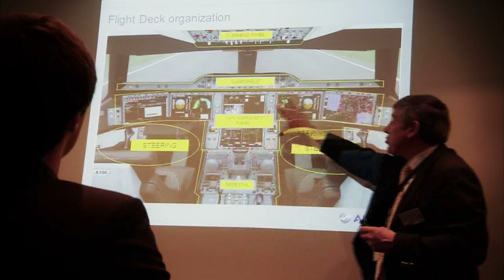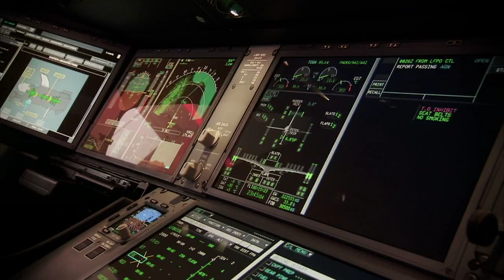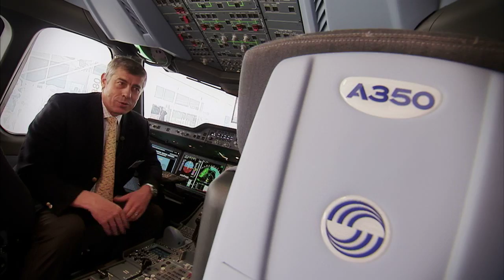Paris Air Show 2013: Avionics and A350 cockpit workshop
The Airbus test pilot Jean-Michel ROY gives an insight of the A350 cockpit to the participants of our careers workshop at Paris Airshow 2013.